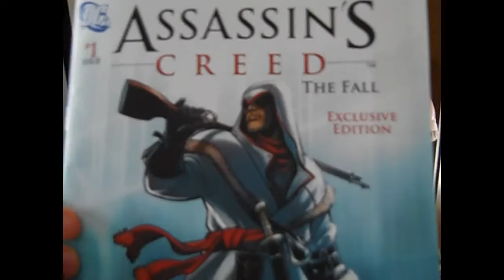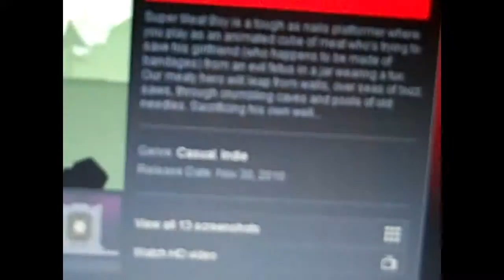PK Days 023: Bears vs Jets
Anyone great day to vlog.

Main Channel: youtube.com./parkersaid

Date: 12/26/10